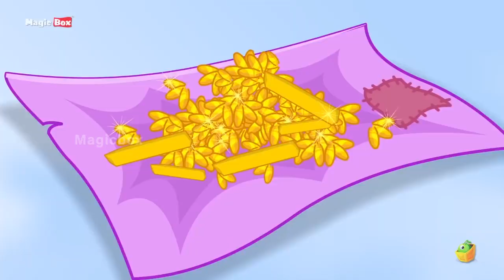Mga Kwento ng Fairy [Fairy Stories] - Watch this popular Cartoon / Animated Stories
German Folklore brings us stories with little anecdotes. This story by MagicBox Animation talks of the tiny Discontented Pine Tree that lived among the thick tall trees of a Dense Forest. It was always miserable and complained of its ugliness and inability to be tall and proud like the other trees. Watch this amusing story and find out what transpired.

Nagdala sa amin ng mga kwentong may maliit na anekdota ang mga katutubong mamamayang Aleman. Ang kuwentong ito sa pamamagitan ng MagicBox Animation, mga pag-uusap sa maliit na Discontented Pine Tree na nanirahan sa mga makapal na matataas na punungkahoy ng isang Dense Forest. Palaging nakalulungkot at nagreklamo ng pangit at kawalan ng kakayahan nito na maging matangkad at mapagmataas tulad ng iba pang mga puno. Panoorin ang nakakatawang kwento na ito at alamin kung ano ang naganap.

The story of Chang and his Magic Paintbrush as extracted from Chinese folklore explains how a poor talented man Chang was gifted a magical paintbrush by a wish fairy, making his drawings come to life. He used his gift to help the poor and needy of the empire. Watch the interesting turn of events from this special narration by MagicBox Animation and enjoy the story.

Ang kwento ni Chang at ang kanyang Magic Paintbrush bilang nakuha mula sa katutubong bayaning Tsino ay nagpapaliwanag kung paano ang isang mahinang taong may talento na si Chang ay binigyan ng isang mahiwagang pintura ng isang pangarap na diwata, na nabuhay ang kanyang mga guhit. Ginamit niya ang kanyang regalo upang matulungan ang mahihirap at nangangailangan ng emperyo. Panoorin ang kawili-wiling pagliko ng mga kaganapan mula sa espesyal na pagsasalaysay sa pamamagitan ng MagicBox Animation at tamasahin ang kwento.